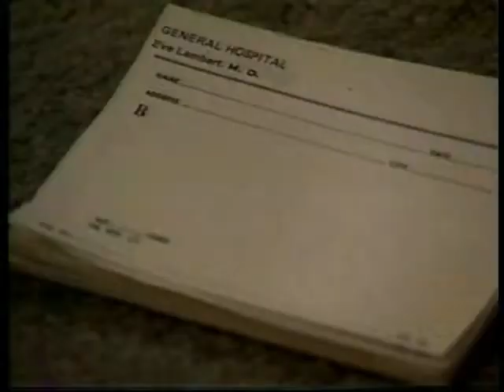Port Charles December 23rd, 1998